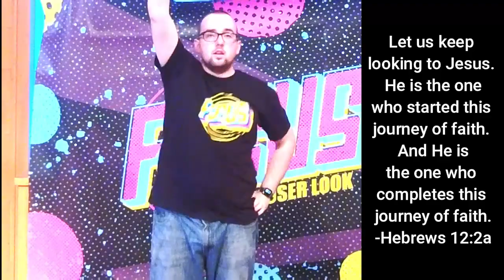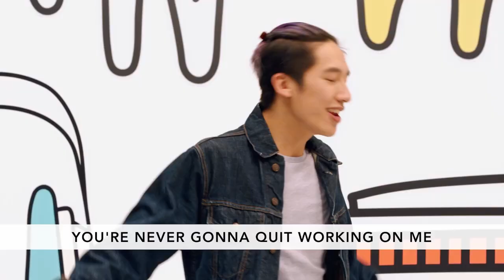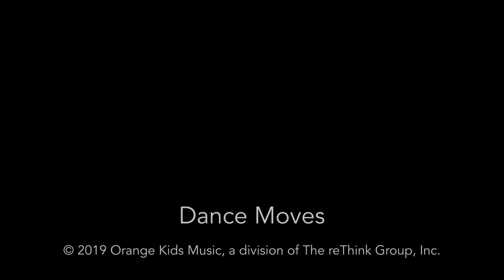Praise Shakers || Fall Bible Focus || Week 3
Welcome to the series finale of Praise Shakers. Today, we're FOCUSING on today's wonderful song...called "Wonderful"! See what I did there? No? Okay...